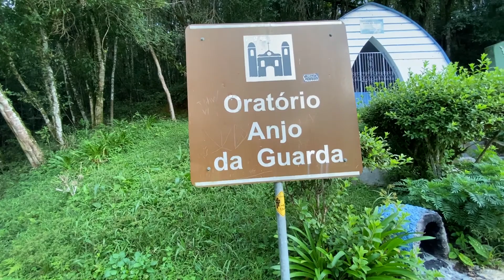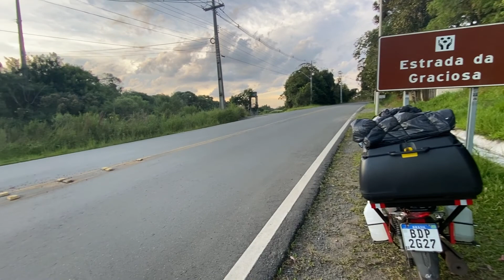Antiga Estrada Graciosa.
Olá bem vindo a mais um vídeo do Canal Paranaense aventureiro, me chamo Eduardo e em meu canal você irá ver muitas aventuras, sou um cara de espirito livre amante da natureza e da liberdade, criei esse canal para compartilhar com você minhas aventuras e lugares que estou conhecendo, o objetivo é conhecer as Américas, quem sabe , talvez com sua ajuda possa realizar esse sonho, como? simples, apenas se inscrevendo no canal e deixando seu Gostei já irá ajudar o canal a ser divulgado para mais pessoas e assim mais gente irá conhecer minhas aventuras e esses maravilhosos lugares que estou conhecendo junto de minha companheira Minina, Mina é minha moto kkkk, uma honda biz 110i 2019, minha guerreira enfrenta todas aventuras e sempre fica pedindo mais. Bom quero convidar a você a vim conhecer o Brasil e as Américas junto comigo e a Minina.
Desde já agradeço a audiência, compartilhe os vídeos do canal com seus amigos e familiares .

Para seguir minhas aventuras em tempo real me segue no Instagram